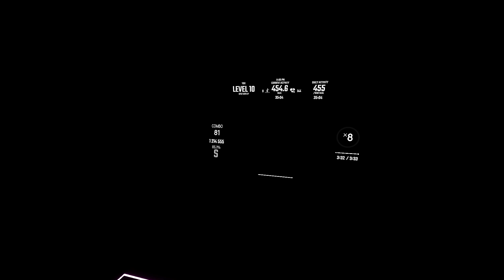Beat Saber - Future Candy - Yuc'e - Mapped by That_One_Narwhal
Add a tracker for 33% more tracking density, get 33% better at the game. That's how it feels.

With 2 trackers i would have failed like a minute into this bitch and given up. Now i sightread it for around 85%. Time to dive back into ranked question mark

If you enjoyed this map be sure to check out the Mapper's profile for more great maps!
I upload videos almost daily for the maps that i feel others would enjoy.